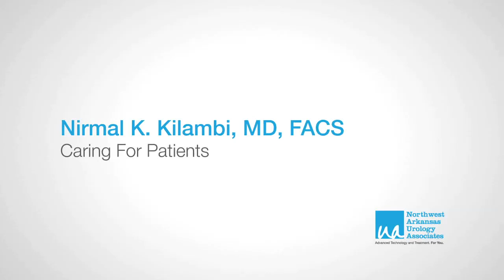Philosophy of Patient Care - Nirmal K. Kilambi, MD, FACS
Dr. Nirmal Kilambi discusses his approach to patient care.